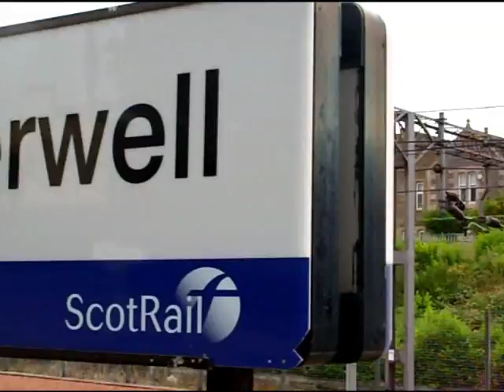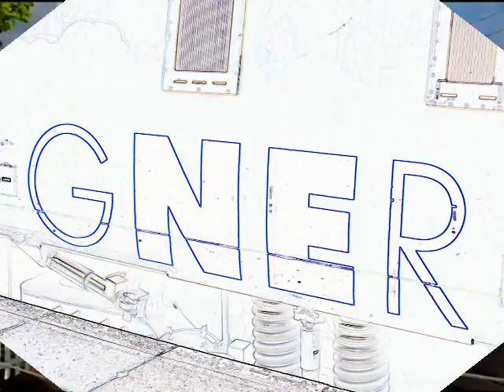G.N.E.R in 2007 Part Two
G.N.E.R trains in 2007. Part Two